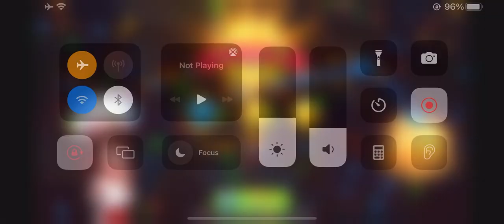Cooking Voyage Level 26 3